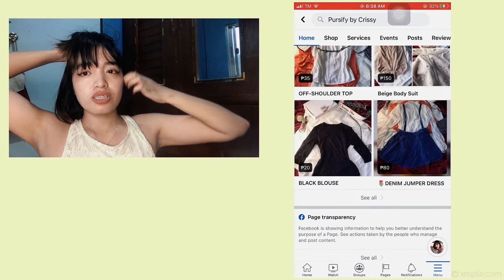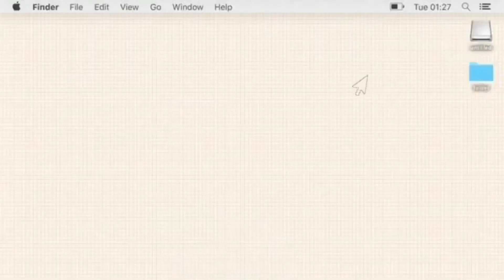diary page 8: cheapest hair extension from shopee & how i clip it in 🫶🏻✨🌼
Hi! I’m here on youtube to share some stuffs! 🫶🏻🤍

Also, if you are looking for a good quality mini bags and preloved clothes visit my small business pages! 🤗🫶🏻